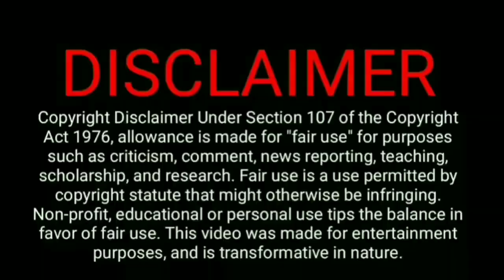JAWAN MOVIE TRAILER | Shahrukh Khan |Jawan official trailer | jawan Teaser srk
Jawan
Jawan trailer
Jawan shahrukh khan
Jawan trailer srk
Jawan teaser
Jawan official teaser
Jawan trailer release date
Jawan trailer hindi
Jawan movie villain
Jawan movie cast
Pathaan trailer
Dunki trailer
Pathaan movie release date